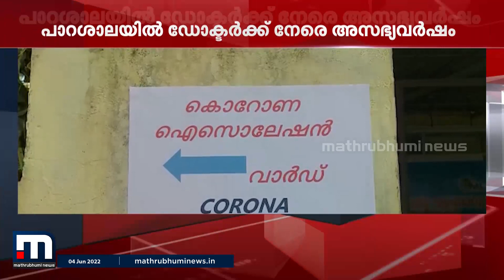സർക്കാർ ആശുപത്രിയിൽ ഡോക്ടർക്ക് നേരേ അസഭ്യവർഷം | Mathrubhumi News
തിരുവനന്തപുരം പാറശാല സർക്കാർ ആശുപത്രിയിൽ  ഡോക്ടർക്ക് നേരേ പഞ്ചായത്ത് പ്രസിഡന്റിന്റെ അസഭ്യവർഷം.  കാരോട് പഞ്ചായത്ത് പ്രസിഡന്റ് രാജേന്ദ്രൻ നായർ ആണ് ഡോക്ടറെ തെറി വിളിച്ചത്. പരിശോധനയ്ക്കെത്തിയ ഡോക്ടർ ഗോപികൃഷ്ണനാണ് ദുരനുഭവം.

Happy viewing!